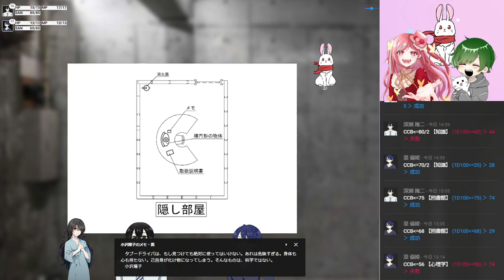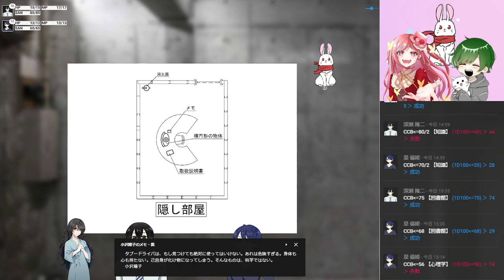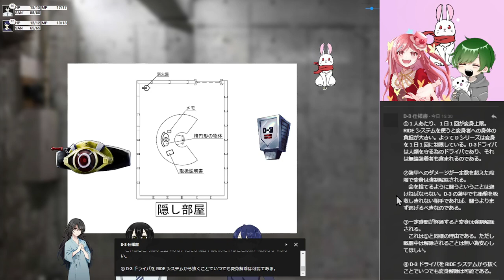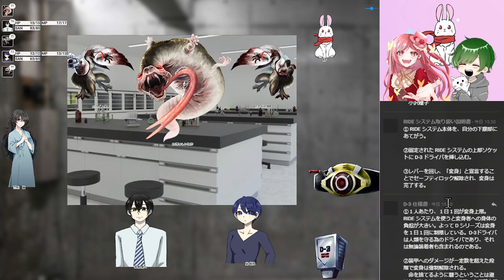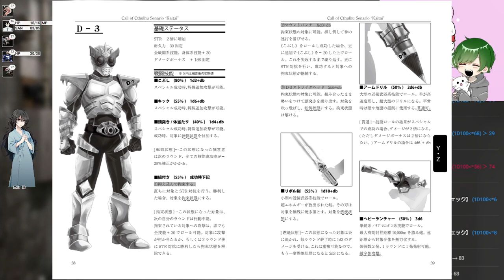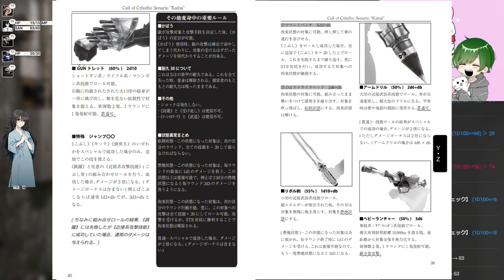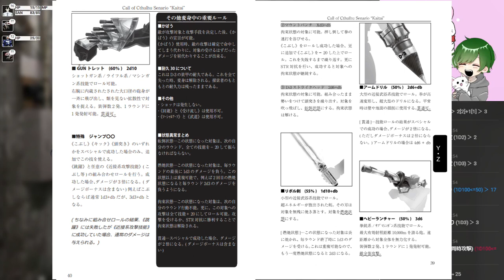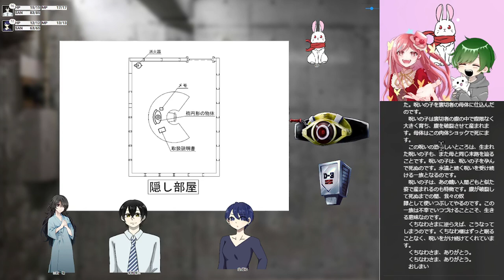クトゥルフ神話TRPG「壊胎」出演/ぴよ酢・優月 #3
クトゥルフ神話TRPG｢壊胎｣のリプレイ動画です。
未通過の方はご自身でプレイしてから視聴することを強く推奨します。神シナリオなのでね。

神シナリオを最高の男と。
マジで良いので最後まで見逃さないでください。
優姫ちゃんかっこよすぎ！！！！！！！
無双しちゃったぜガハハ 流石アクションスターだね。

出演
PL
ぴよ酢◇皇 優姫(すめらぎ ゆき)
某〇塚の大人気スター。
次の舞台の役がイマイチ掴めず悩んでいる。

優月◇深瀬隆二(ふかせ りゅうじ)
公安。

KP
テトメト
最高のKP。この一言に尽きる。

本作は「 株式会社アークライト 」及び「株式会社KADOKAWA」が権利を有する『クトゥルフ神話TRPG』の二次創作物です。  SPLL番号：P107044